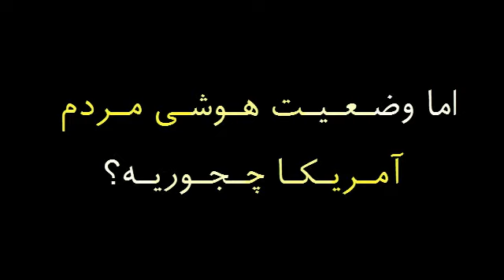بـاورهـای آخـرالـزمـانـی مـسـیـحـی هـا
البته کتاب انجیل معجزات دیگه ای هم داره.

مثلاً انجیل گفته:

زمین صافه ، نه گِرد. علم آموزی کار شیطانی به حساب میاد. خورشید دور زمین می چرخه. خداوند اول روز و شب رو آفرید بــــعــــد خورشید و زمین رو (یعنی بدون حضور خورشید و زمین روز و شب رو آفرید !!). و اینکه انجیل به مدت 2012 سال جــهــل و خــریــت برای اروپا و روسیه و سایر مسیحی ها آورد.